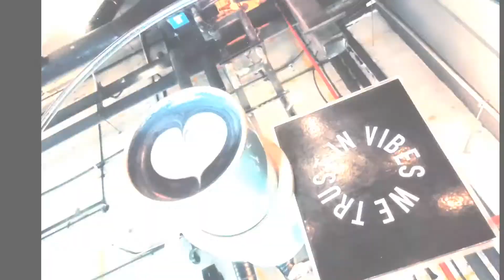GALA MOOD MUNA APLYING FOR JOB,@SOCIALCAFELUSAIL